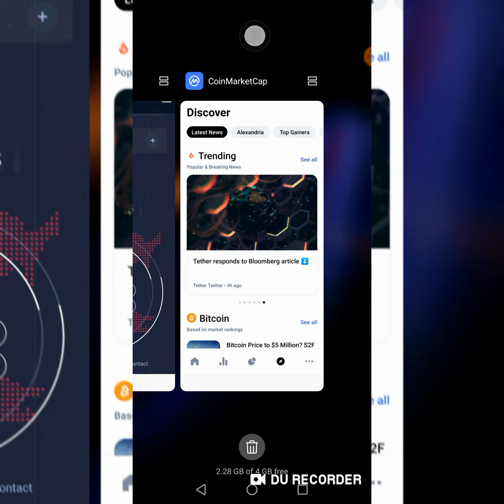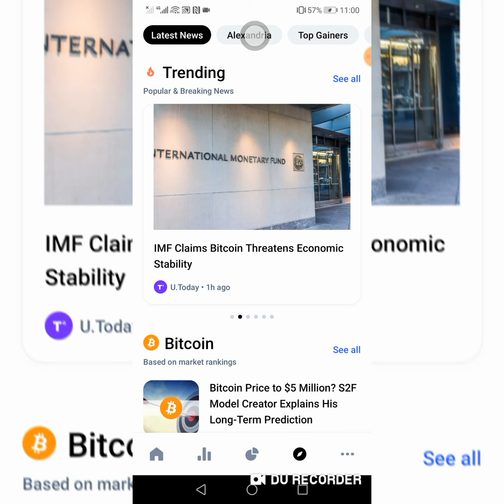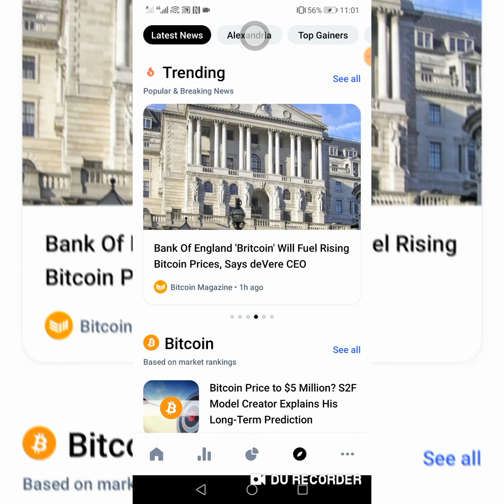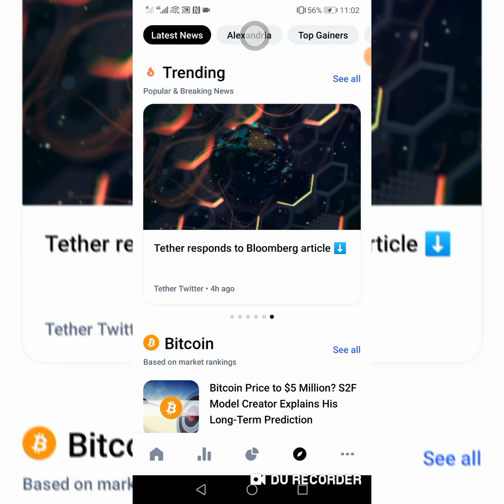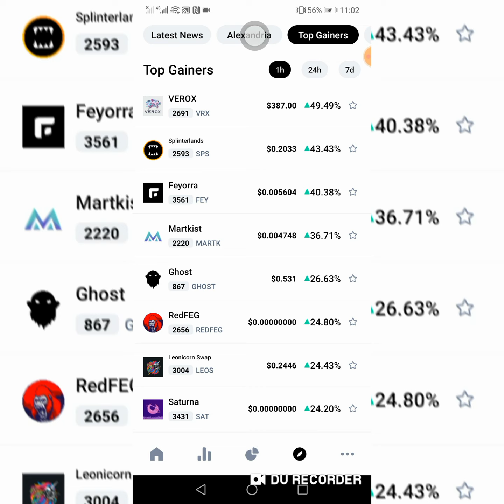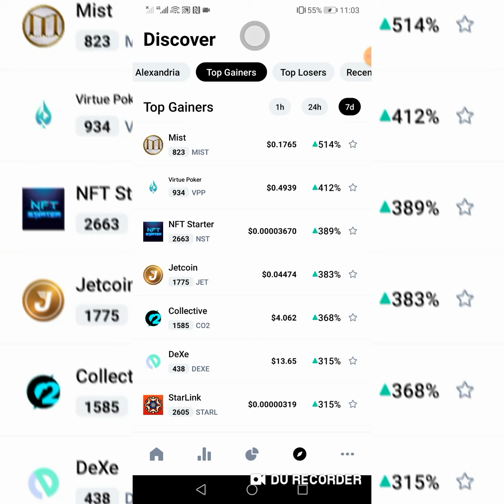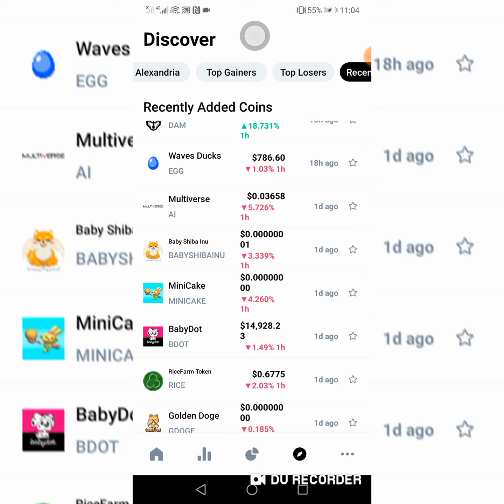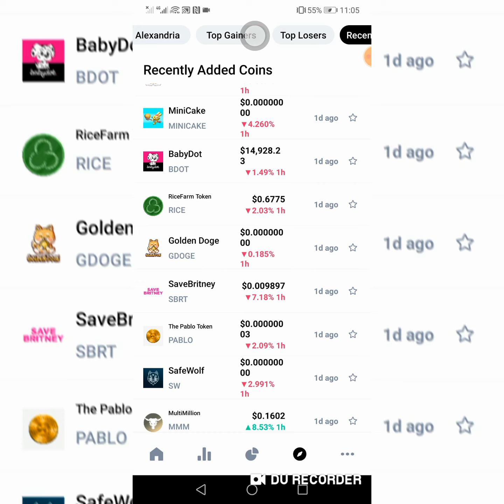What's going on with the crypto world, daily updates news and Crypto currency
The daily news about crypto currency and what to know about Bitcoin, etherium and more ather crypto currency newsMaking money on the internet has become easy these days all you have to do is to follow this channel MAKEMONEONLINEBYMEZ and just follow all the steps provided on each video

Do you want to get started here's the link to Luno you will get R25 worth of Bitcoin

Do you want to create a website with just few click you should look into this Blue Host hosting websites

Note
all the videos are made to intertain and you can asume that ill make some money if you decide to use the links i have provide even though it will have no effect to the amount you get to be charged i only get paid the marketing fee

thanks